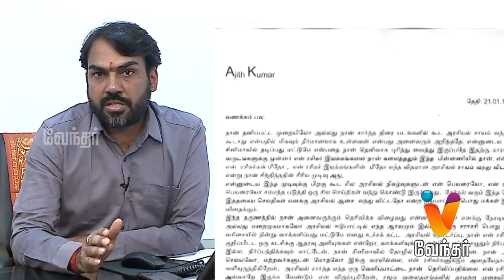தல அஜித் குமாரின் சில உண்மைகள் | பாண்டே பார்வை - (31/05/2019)